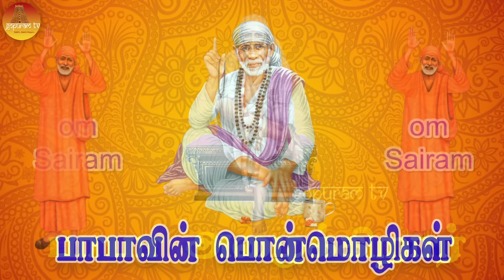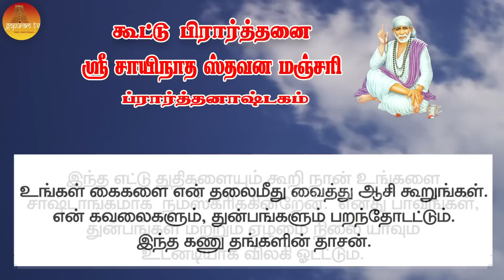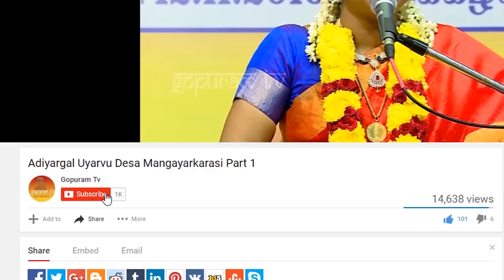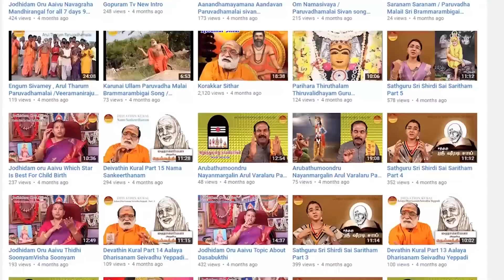பாபா அழைக்கிறார், பொன் மொழிகள் ,கூட்டு பிரார்த்தனை , தியானம் Baba azhaikirar Episode 74 | Gopuram Tv